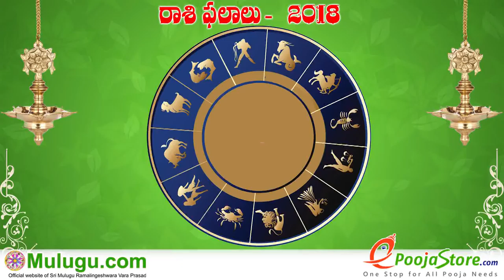Mesha Rasi (Aries Horoscope) మేష రాశి - February 18th - February 24th Vaara Phalalu